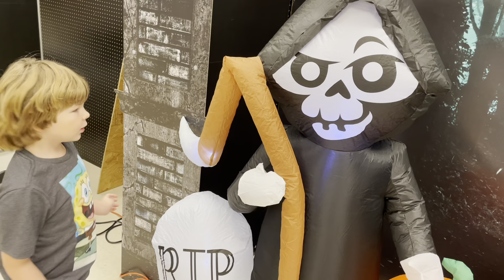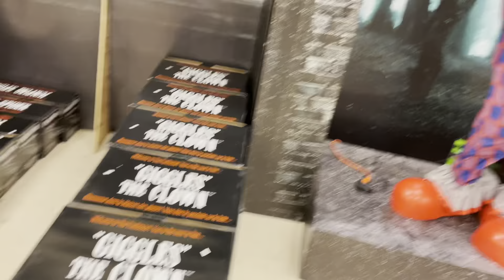Halloween City 2021 Highland IN Boy With Autism Visits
From Oct 7th. Catching up on some Halloween videos that weren’t added. This one is my autistic son’s 2nd trip visiting Halloween City, in Highland IN

As you can see Giggles the clown was a fan favorite!